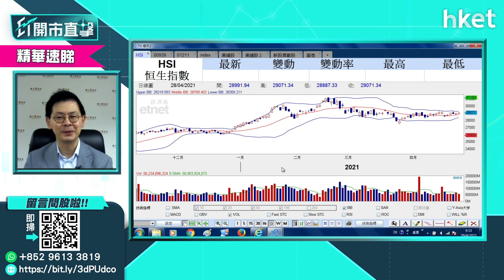【ET開市直擊】（精華）港股待變等爆邊 5月股市上定落？（2021年4月29日）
北水停，港股技術待變，5月市況點睇？植耀輝為你分析。
【同場加映】
- 今日板塊分析：蘋果概念股